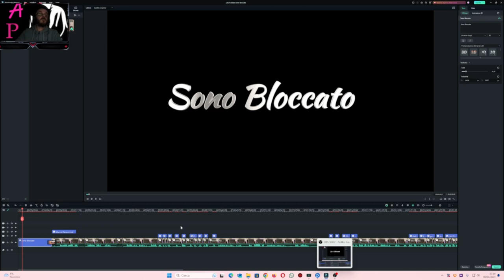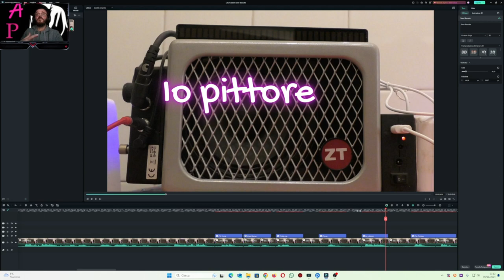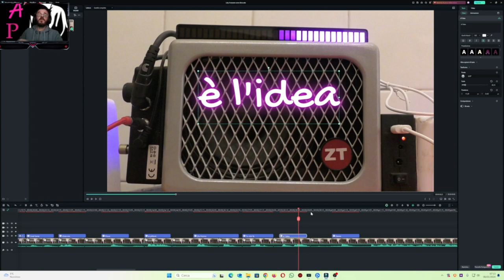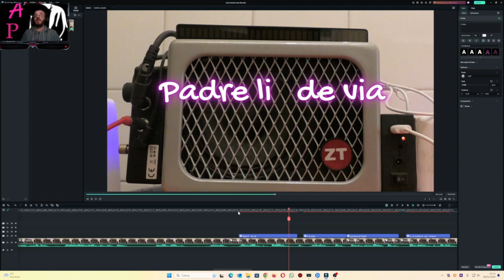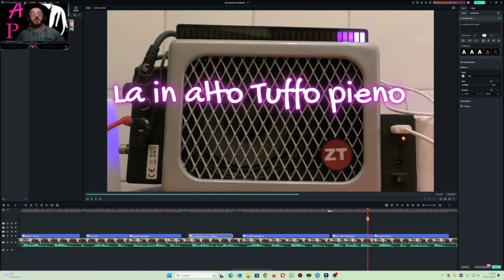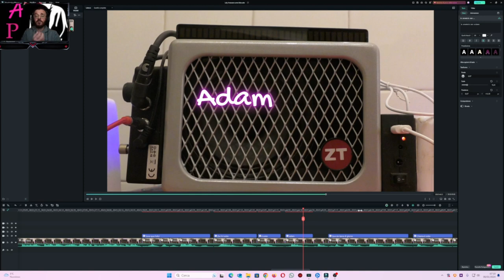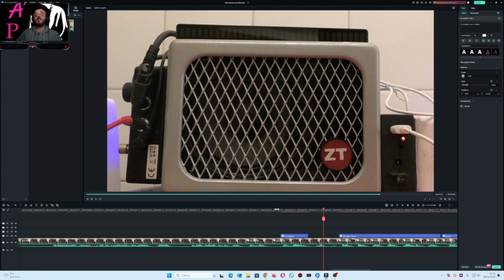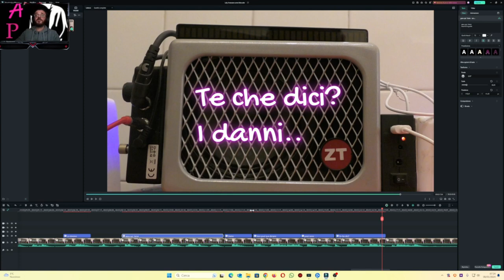Sono bloccato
Loly  cerca un contatto e un messaggio da suo zio Crescenzo detto (Enzo) di solito è sempre cosi la gente che chiede un messaggio per un momento difficile della propria vita e cerca conforto in un probabile messaggio dalle dimensioni ultra terrene, senza sapere che forse è il contrario... Non do nessuna colpa a chi richiede un messaggio si scoprono le cose chiamando il proprio caro, poi uno puo credere o no a quello che mi dicono!!